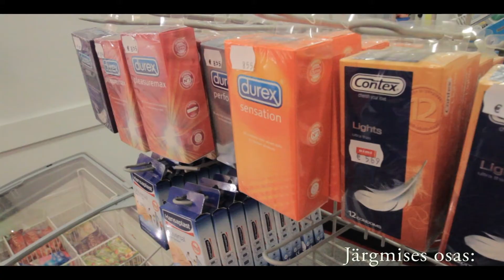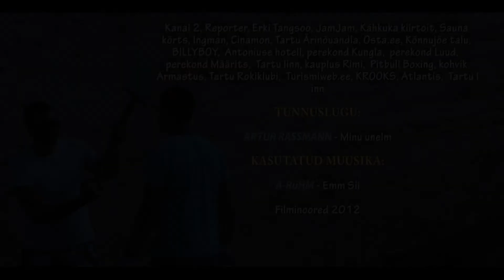Osa 2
MTÜ Filminoored on noorte algatatud projekt, mille eesmärgiks on kokku viia noored, kes huvituvad filmindusest. Meie suurimaks eesmärgiks on lähitulevikus valmistada täispikk mängufilm, koostöös kaasnoortega - see tähendab seda, et anname noortele võimaluse olla operaator, monteerija, grimmeerija vms.